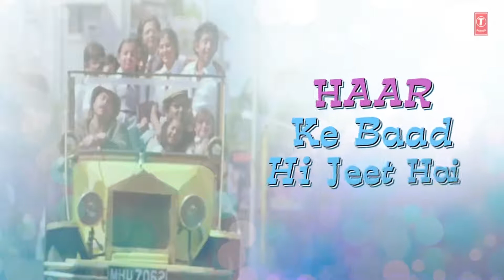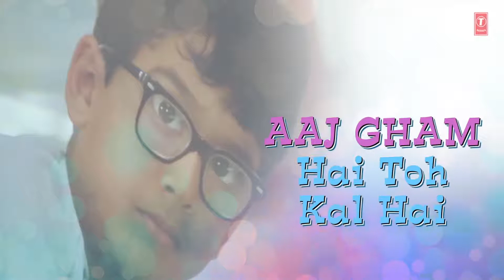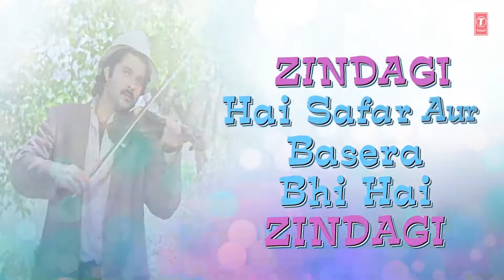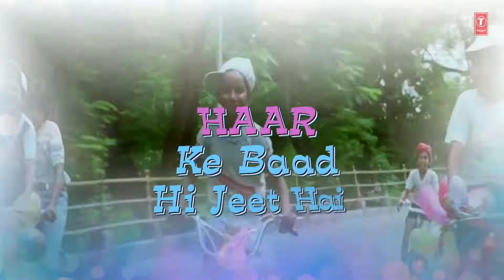_Zindagi Ki Yahi Reet Hai_ Lyrical Video _ Mr. Ind(1080P_HD)